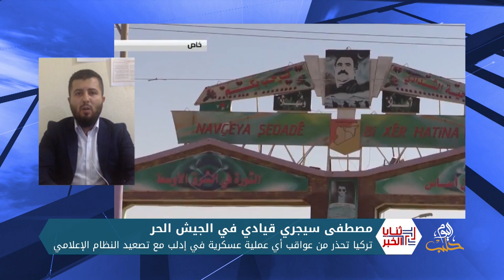ثنايا الخبر: روسيا تتحدث من "مسرحية كيماوية" في إدلب وتركيا وأمريكا تحذران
محمد الدغيم مراسل حلب اليوم
حسين عبد العزيز كاتب ومحلل سياسي
مصطفى سيجري قيادي في الجيش الحر
عمر كوجري كاتب صحفي أربيل